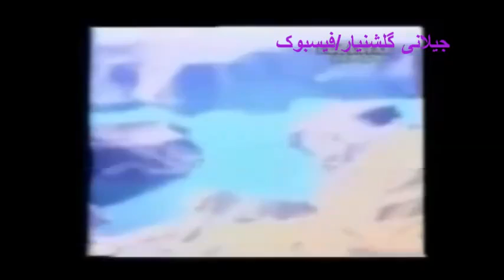درعصرفقید ببرک کارمل بود که درسیمای رژیم ,چهره واقعی "ملت " تبارزیافت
در تاریخ معاصرافغانستان درعصرفقید ببرک کارمل بود که درسیمای رژیم ,چهره واقعی "ملت " تبارزیافت .بساط وساختارقدرت وی یک کانون کامل وعادلانهء مشارکتی برای تمامی اقوام ملیت ها قبایل ومذاهب افغانستان بود .اتحاد وهمبستگی ملی درارکان جامعه ودولت از حد اعلای درخشش ملی واجتماعی رخشندگی خاص داشت وشمۀ ازتبعیض وتمایزملی ومذهبی بصورت کُل در آن رژیم وجود نداشت.او با بسترسازی تربیت هزاران کادرتحصیل یافته وتخصصی درشوروی سابق وکشورهای اروپای شرقی , به معنای واقعی, نظام شایسته سالار رادرافغانستان بنانهاد .در نظام وی که متکی برنظم وقانون بود, در همه قدمه های آن حس احساس مسئولیت در برابرانسان وطن , تقوا وپرهیزگاری موج می زد. وی باهوشیاری سیاسی خود با توجه به موقعیت شکننده بین المللی افغانستان، از کمک های اتحادشوروی استفاده اعظمی نموده وازآن در زیرساخت های اقتصادی –اجتماعی وبنیاد یک ارتش مجهزمنطقوی،منظم مجرب وکارآزموده که جوهررزمی ووطنپرستی خود را درجریان "گو شمالی "تجاوزپاکستان درجنگ حماسه ساز"جلال اباد" به نمایش کشید به آزمون گذاشت .
وی وحدت ازهم گسیختۀ حزب را با تمام شکیبای احیا، وحزب رزمنده پرتحرک , منظبط وخدمتگذار رادرجامعه تقدیم نمود .دربُعد حیات مادی ، جزء میراث پربهای معنوی, اززنده یادببرک کارمل به حیث رییس جمهورکشور , هیچ چیزی بنام جیفه مادی دردنیای ما باقی گذاشته نشده واین خود دال برعالیترین نگرش مردم دوستی ووطنپرستی رهبرفقیرمشرب وفقید حزب دموکراتیک خلق افغانستان است.زنده یاد ببرک کارمل با حفظ تعهدات ملی، ازامضای هرگونه معاملات وقرارداد های اسارتبارضدملی درعهد حاکمیت خویش اجتناب نموده وکلید حفظ تمامیت ارضی ،استقلال وحاکمیت ملی را با کُل امانت داری برای جانشین خویش شهید داکترنجیب الله ،واگذارگردید. فقید ببرک کارمل که در واپسین لحظات حاکمیت اش، ازجانب مشاورین شوروی بنام " انتی سویتست "یعنی ضِد شوروی یاد میشد،به حیث آگاهترین رهبرواصلی ترین ستون مقاومت در برابردسایس غرب وپاکستان وبه حیث مانع عمده در برابرمقاصد تجاوزکارانه وغا رتگرانۀ آنان دریک توطئه سازمان یافته درچهارچوب یک ائتلاف سِری که بنام " ائتلاف دو ستانه"( Friendly coalition ) به مشارکت قصرسفید , اسلام آباد وماسکوعصرگرباچف , ایجاد شده بود,سبکدوش ساخته شد.
فقید ببرک کارمل درآستانۀ برکناری اش از مسند قدرت، چنان آماج خشم وکینۀاین ائتلاف قرارگرفت که هرگاه مقاومت جسورانه ودلاورانۀ شهریان شجاع شهرکابل،رزمندگان حزب وتظاهرات نیرومند واعتراضات شدیدسازمانها، مؤسسات اداری ،کارگری ،تعلیمی وتحصیلی ده روزۀ شهریان کابل راه اندازی نمی گردید ممکن سرنوشت مرگباری رادرپی میداشت.